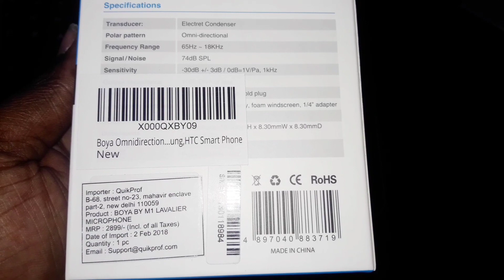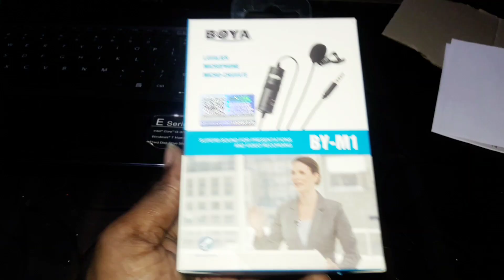UNBOXING BOYA BY-M1 | BEST MIC FOR YOUTUBERS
Namaskar dosto swagat he aapka hmare is youtube channel me jiska naam he simple tech support aaj hm UNBOXING karenge Boya Mic ki Boya By-M1 ye best and budget mic he Youtubers ke liye aap abhi ise purchase kar sakte he